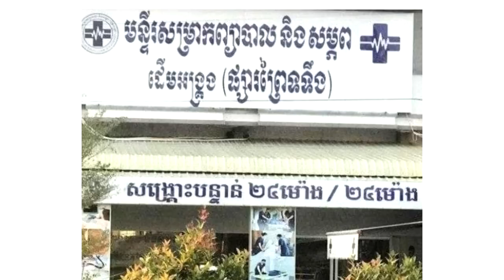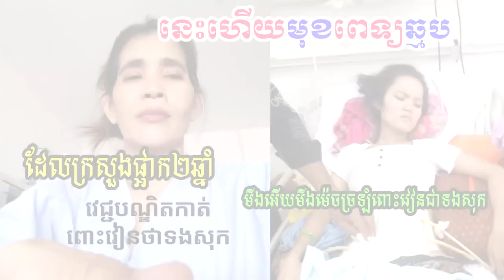នេះហើយ! មុខពិត ពេទ្យឆ្មប ដែលកាត់ពោះវៀន ថាជាទងសុក ទារក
សូមអធ្យាស្រ័យ

ចំពោះការមិនបានតប ខំមិនបានគ្រប់គ្នា

Ms Socheata